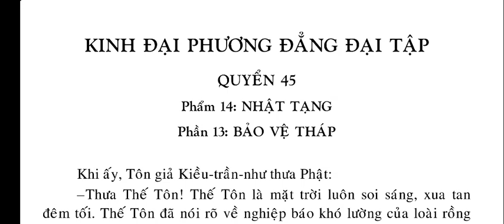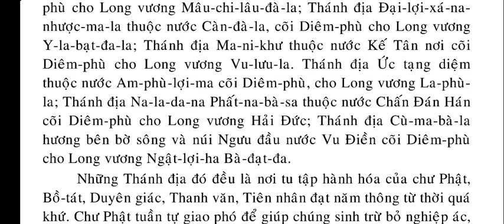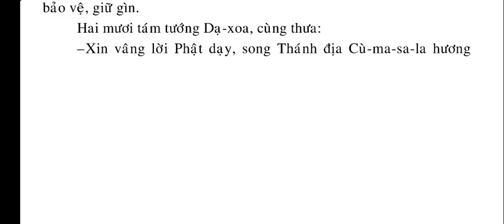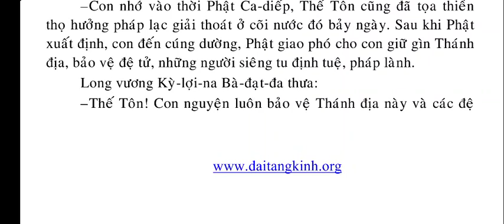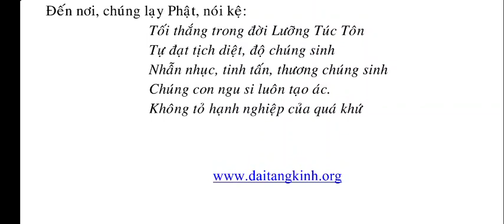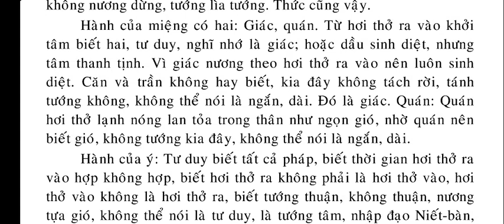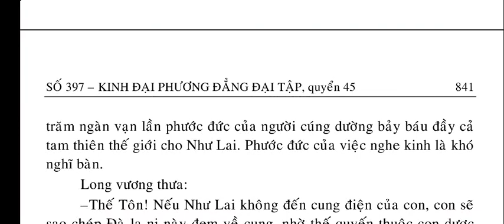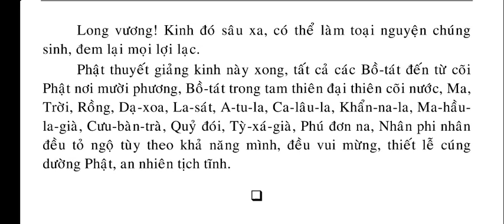Kinh Đại Phương Quảng Đại Tập - Nhật Tạng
kinhphatmedia Kinh Đại Phương Quảng Đại Tập - Nhật Tạng